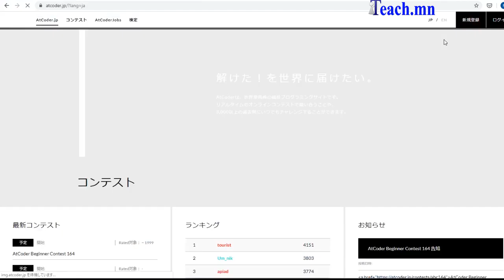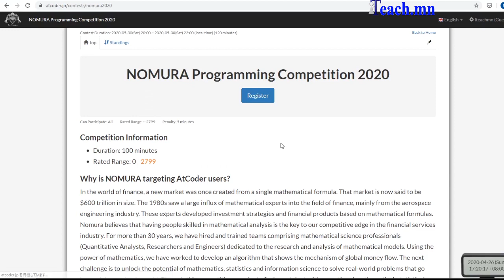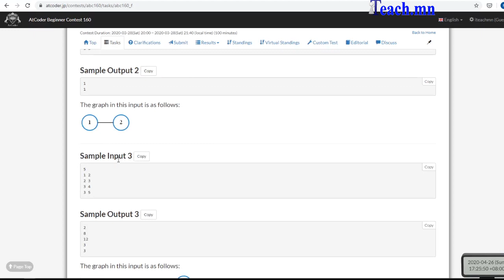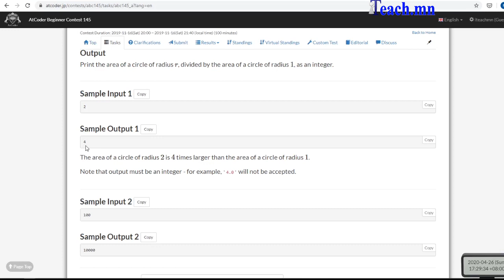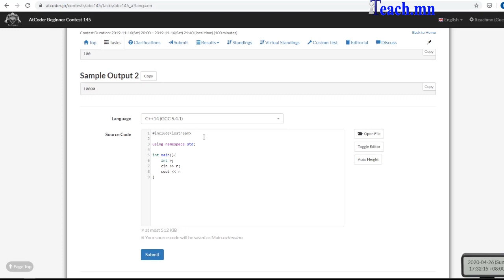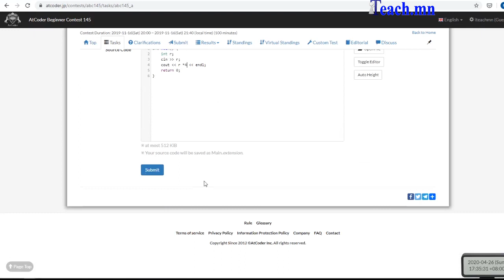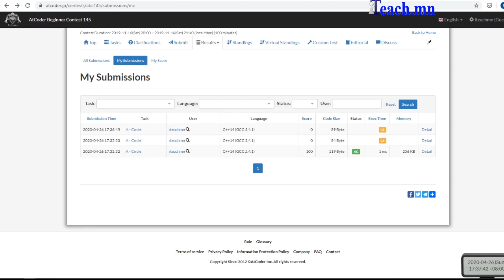Код бичих чадвараа сорьж үзье.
Энэ удаад өөрийн чадвараа Олон улсын программистуудтай харьцуулах atcoder сайт дээр хэрхэн ажиллах талаар танилцуулж байна.